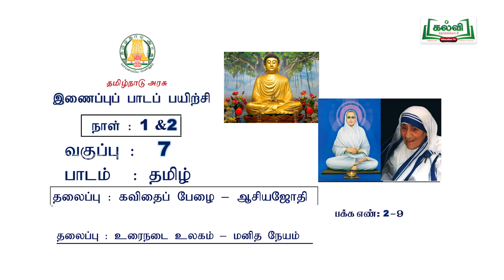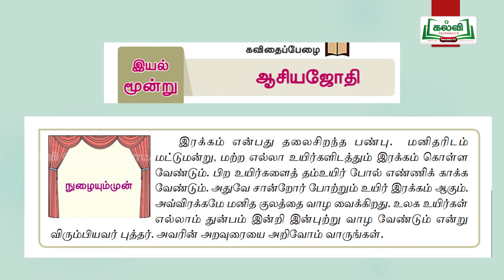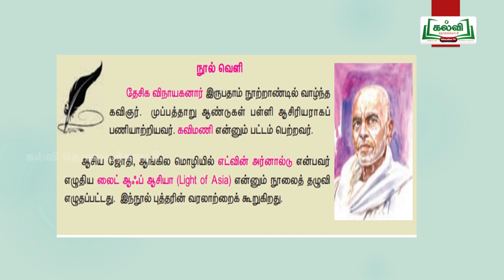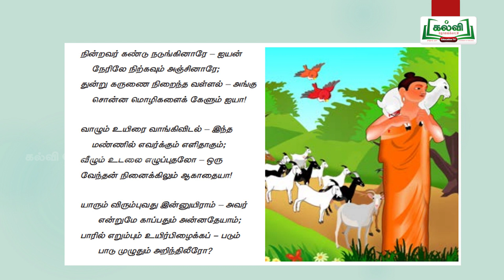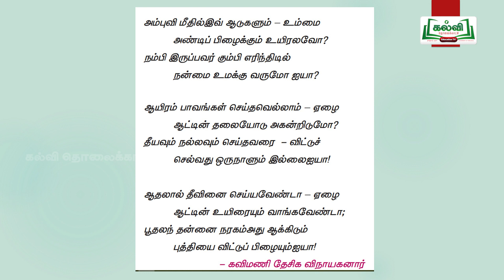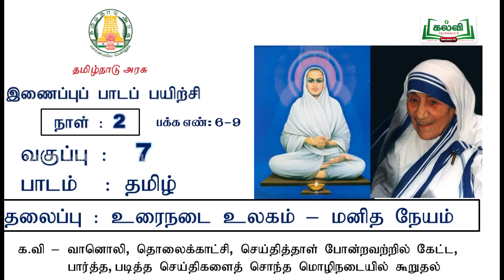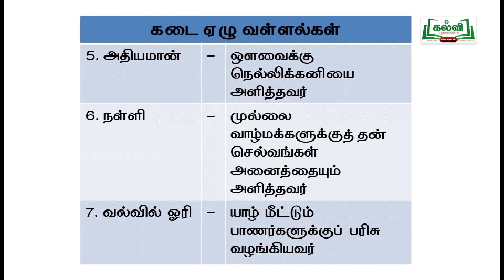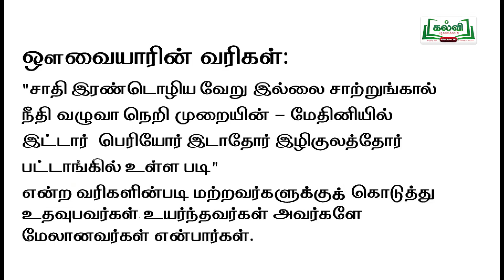Class 7 | வகுப்பு 7 | தமிழ் | இணைப்புப் பாடப் பயிற்சி | ஆசியஜோதி, மனிதநேயம் | நாள் 1&2 | Kalvi Tv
இந்தப்பாடப்பகுதியில் கவிதைப்பேழை என்ற தலைப்பில் உள்ள ஆசியஜோதி , மற்றும் உரைநடை உலகம்  தலைப்பில் உள்ள மனிதநேயம் பாடத்தையும்  மாணவர்கள் எளிதில் புரிந்து பயன்பெறும் வகையில் அழகாக நடத்துகிறார்கள்.